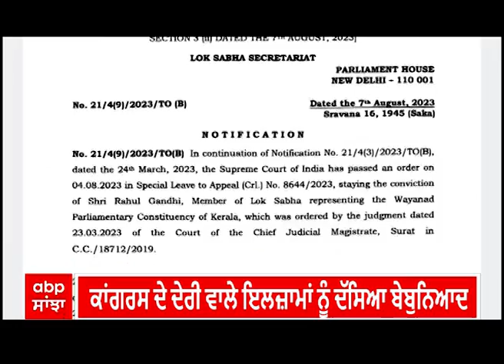Rahul Gandhi। ਰਾਹੁਲ ਗਾਂਧੀ ਦੀ ਮੈਂਬਰਸ਼ਿਪ ਬਹਾਲੀ 'ਤੇ ਬੋਲੇ ਮੰਤਰੀ ਪ੍ਰਹਿਲਾਦ ਜੋਸ਼ੀ,'ਅਸੀਂ ਕਾਨੂੰਨੀ ਪ੍ਰਕਿਰਿਆ ਦਾ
Rahul Gandhi। ਰਾਹੁਲ ਗਾਂਧੀ ਦੀ ਮੈਂਬਰਸ਼ਿਪ ਬਹਾਲੀ 'ਤੇ ਬੋਲੇ ਮੰਤਰੀ ਪ੍ਰਹਿਲਾਦ ਜੋਸ਼ੀ,'ਅਸੀਂ ਕਾਨੂੰਨੀ ਪ੍ਰਕਿਰਿਆ ਦਾ ਪਾਲਣ ਕੀਤਾ'